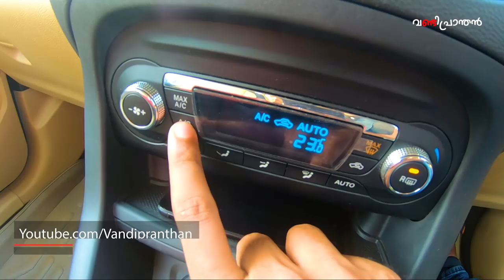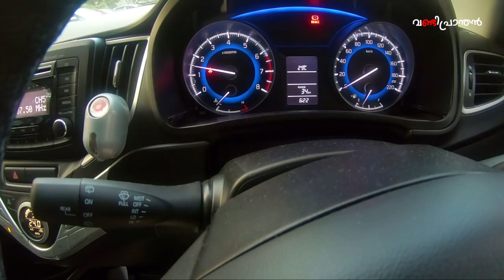കാറിലെ ഉപയോഗപ്രദമായ 10 സവിശേഷതകൾ | 10 Useful features in a car | Vandipranthan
Here I am trying to say about the 10 useful features in a car which I liked the most.

I know this is not complete and I will make an another video also if you ask in comments.

1) Tachometer RPM Meter
2)  Rear Wiper
3) Steering Reach Adjust
4) Dimming Inside Mirror
5) Folding Mirror
6) Height Adjustable seat belt adjuster
7) Auto up and down window
8) anti pinch and bounce back window
9) defogger
10) Automatic climate control

Rear wiper DIY thread.

Actually I installed a rear wiper and washer on my basic but functional little cute Alto. That is the thing I am going to write down in detail below.